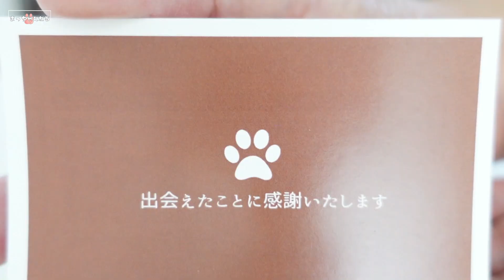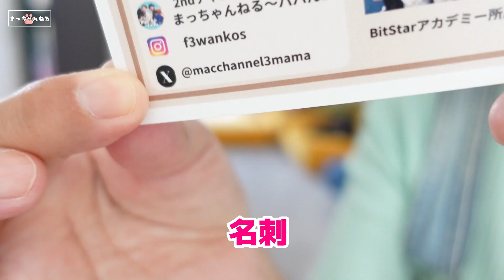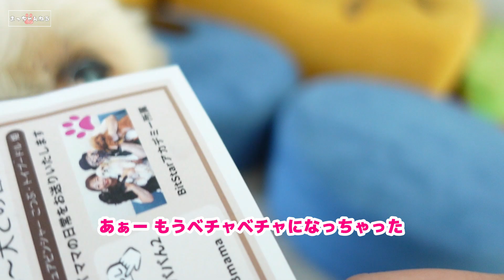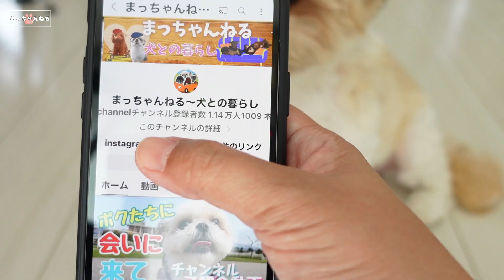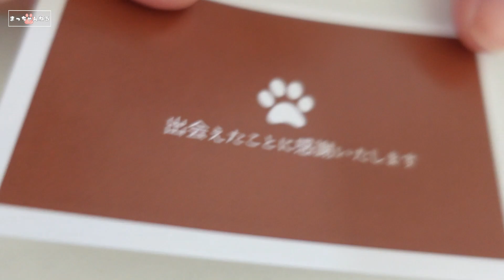シーズーのボクは怪しい者ではございません。名刺作ってみたwww～多頭飼い～チワワ・シーズー・ミニチュアピンシャー・トイプードル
名刺を作ってみましたってお話www

一緒に動画を飾っていただけませんか？😃
☆皆さんからのイラスト募集中☆

☆プレゼントはこちらからお願いいたします。